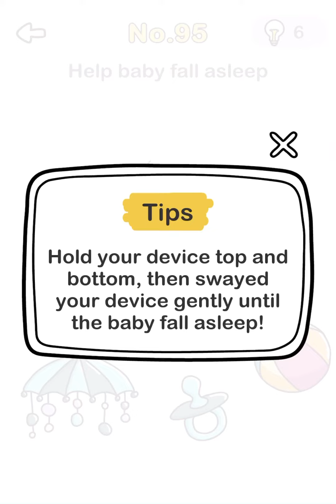Brain Out Level 91, 92, 93, 94, 95 Answers